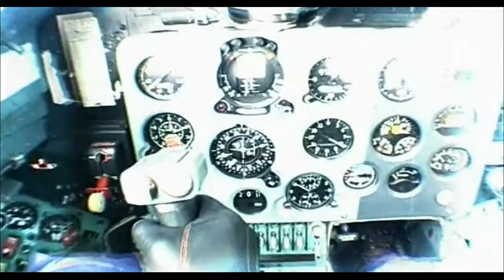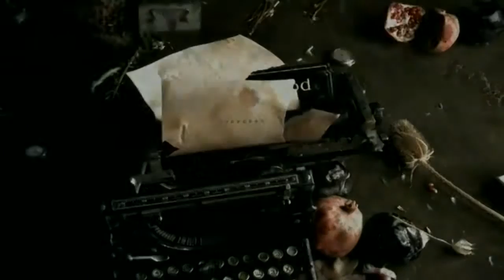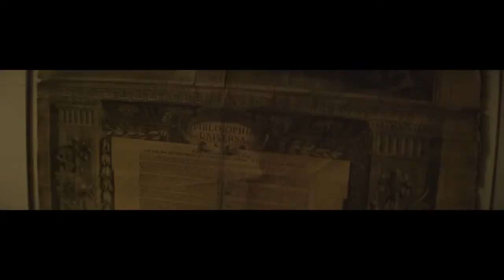АЛЕКСАНДР МАРШАЛ - @КОЛЛЕКЦИЯ@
00:00:00  INTRO
00:00:08  Александр Маршал - "ОРЁЛ"
00:04:37  Александр Маршал - "ЛИВЕНЬ"
00:08:29  Александр Маршал - "МОЖЕТ БЫТЬ"
00:13:07  Александр Маршал - "НЕБО"
00:16:49  Александр Маршал - "ОТПУСКАЮ"
00:20:37  Александр Маршал - "БЕЛЫЙ ПЕПЕЛ"
00:25:40  Александр Маршал - "КТО МЫ"
00:30:40  Александр Маршал - "ПОГОДИ, ПОСТОЙ"
00:34:10  Александр Маршал - "МУЖСКОЙ СЕЗОН"
00:38:26  Александр Маршал/Виктория Дайнеко - "СНИЛОСЬ МНЕ"
00:42:13  Александр Маршал - "ВДВ"
00:45:59  Александр Маршал - "ОТДОХНИ"
00:50:24  Александр Маршал - "КЛЕНОВЫЙ ЛИСТ"
00:54:20  Александр Маршал и Ариана - "Я ТЕБЯ НИКОГДА НЕ ЗАБУДУ"
00:58:15  Александр Маршал и Алексей Баталов - "ЛЕТЯТ ЖУРАВЛИ"
01:02:40  Александр Маршал и T-Killah - "Я БУДУ ПОМНИТЬ"
01:06:18  Александр Маршал и Юрий Купер - "РОЖДЕСТВЕНСКАЯ НОЧЬ"
01:10:58  Александр Маршал - "Я РУССКИЙ"
01:14:48  Александр Маршал - "МЫ ВЕРНЁМСЯ ДОМОЙ"
01:18:51  Александр Маршал - "HOTEL CALIFORNIA" (cover)